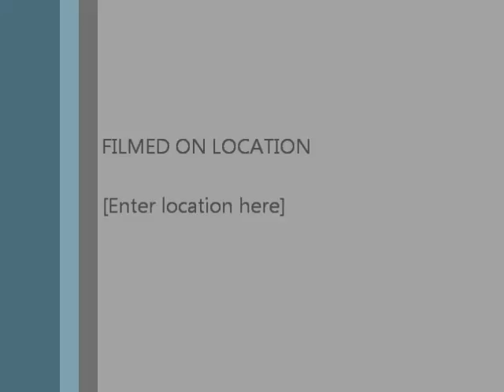JA Vietnam Vet Oral history video by JR